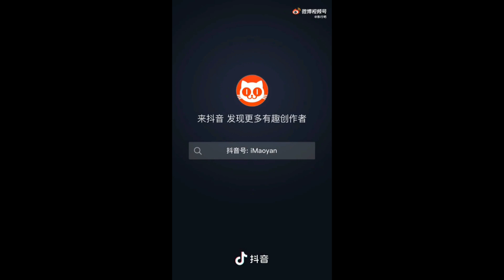Quan Hiểu Đồng tại thảm đỏ LHP Quốc Tế Thượng Hải.